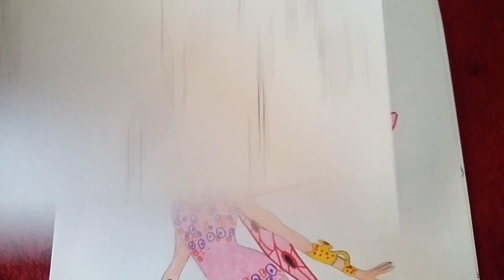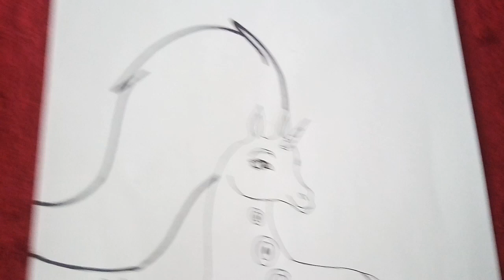Desenele mele Eu si Mia 2 ❤❤❤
Desenele mele Eu si Mia 2 , sper sa va placa ❤
My Mia and me drawings i hope you enjoy ❤